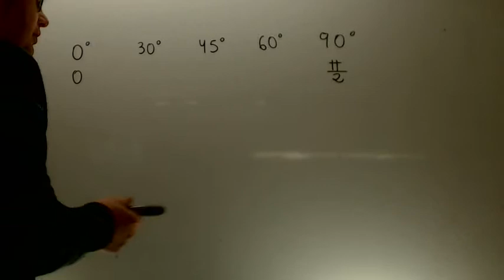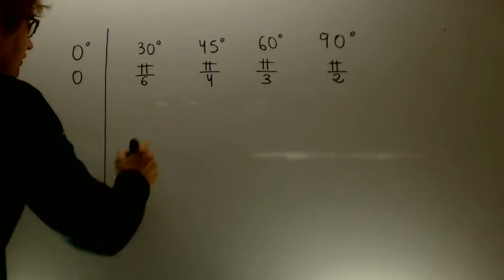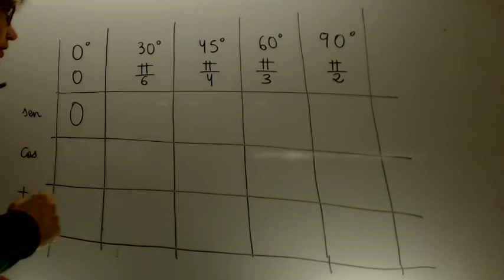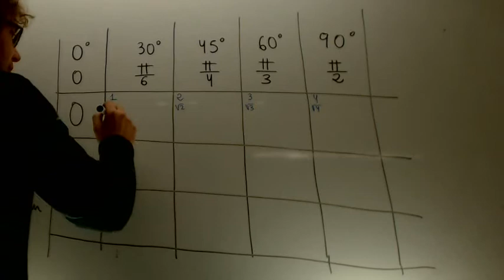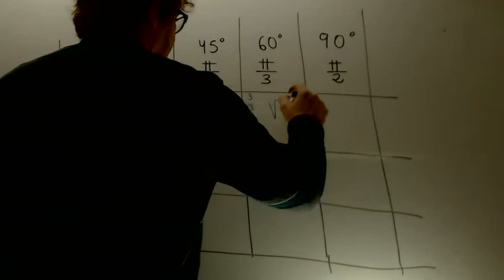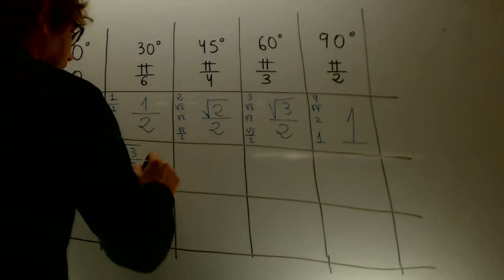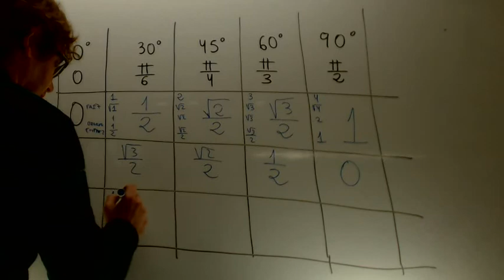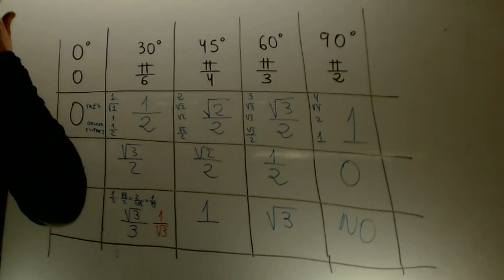Tabla de razones trigonometricas de 0 a 90 Matematicas 1 Bachillerato Academia Usero Estepona